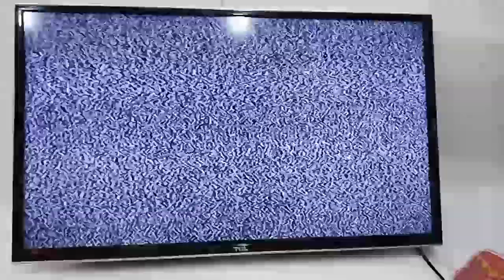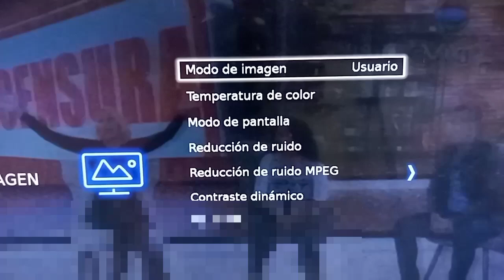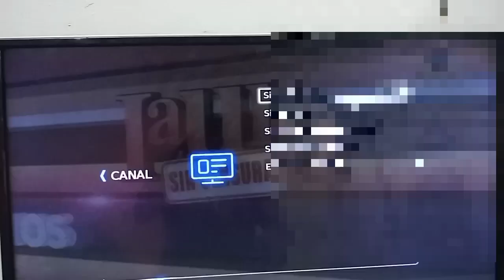TCL Como entrar al MENÚ de SERVICIO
HOLA a todos, en este vídeo estaré mostrando como entrar al modo servicio en los TV TCL, espero que les sea de utilidad.  DIOS LES BENDIGA